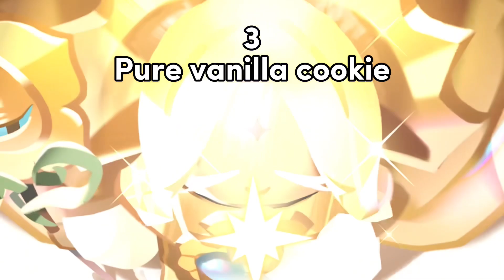MUSICS THAT I THINK IT WOULD MATCH WITH THESE COOKIES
I did this be cause I was bored lol

HAPPY LATE 4TH JULY (even though I’m an ausie)